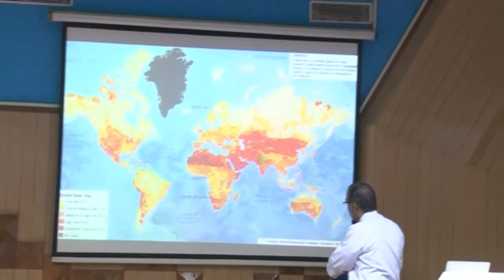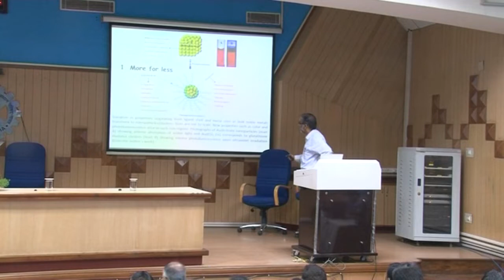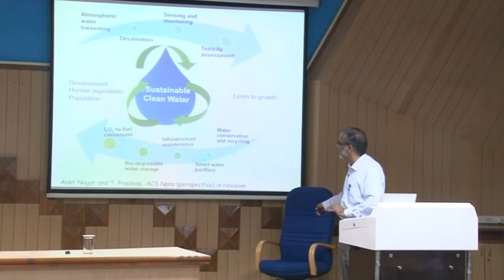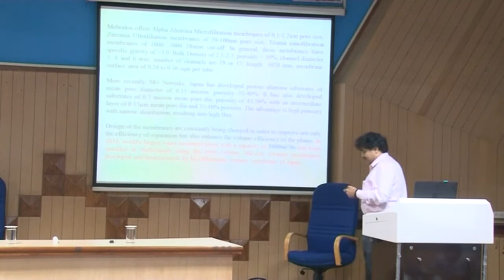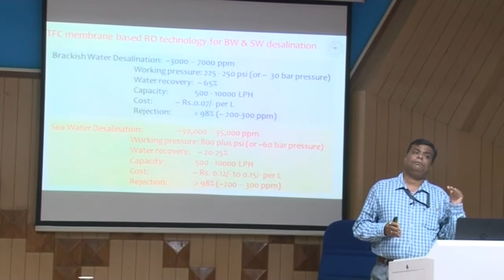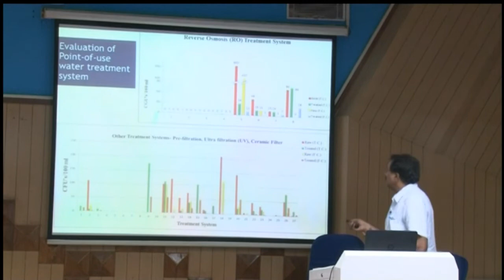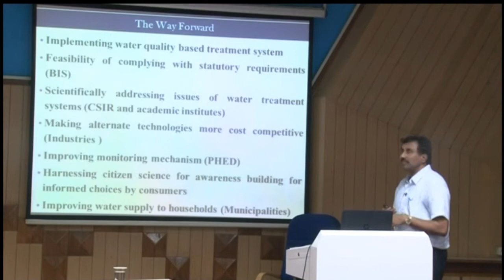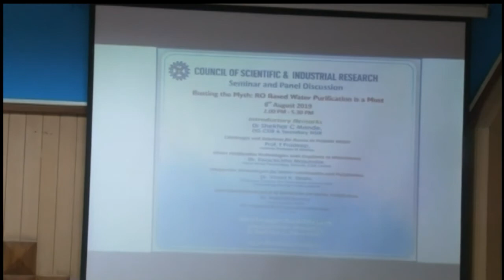Seminar and Panel Discussion on "Busting the Myth: RO Water Purification is a Must" at CSIR Hqrs.